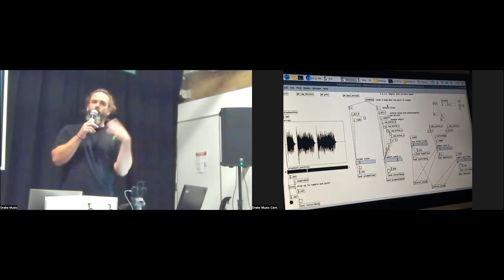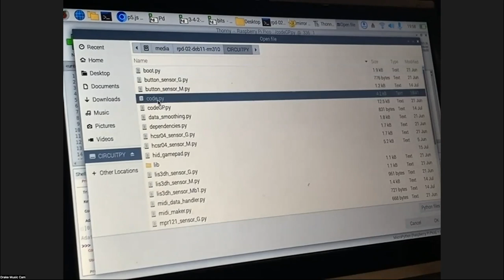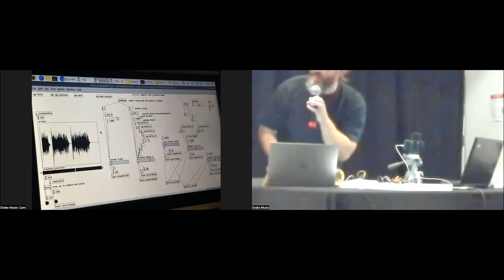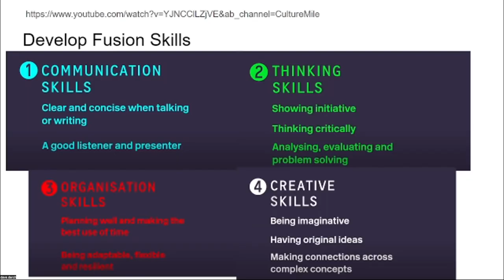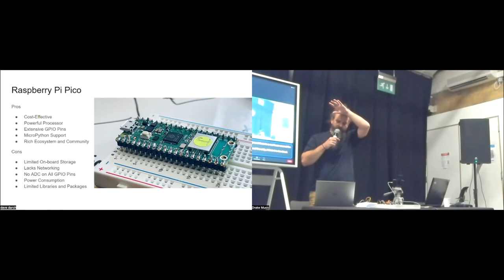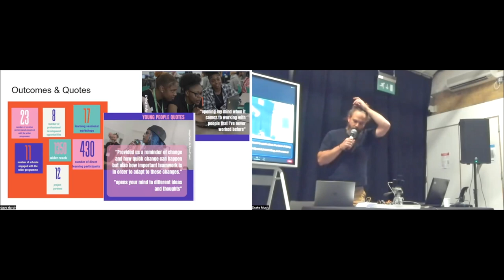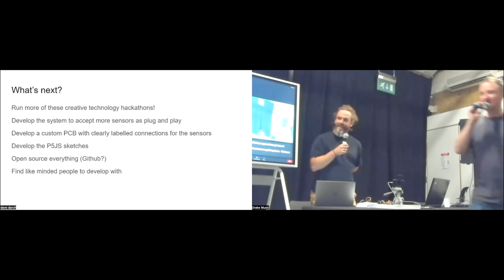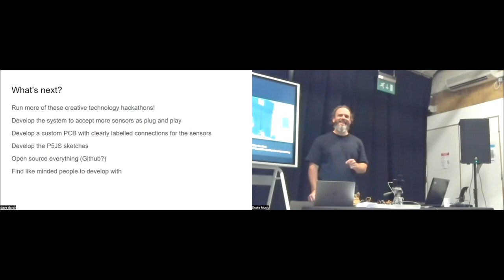DMLab Episode #5: Dave Darch shares his latest sound machines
Dave Darch is an educator, musician, and lead artist for Some Kind of Hackspace; a hackspace for neurodivergent young people. Through his work he’s been creating interactive sound and light experiences, exploring creative coding using tiny computers such as Raspberry Pis and Arduinos, sensors, and video games controllers.

DMLab London is supported by the City Bridge Trust and with public funding from Arts Council England.